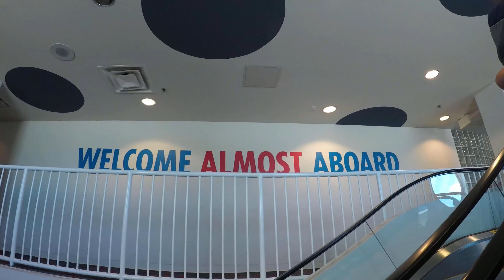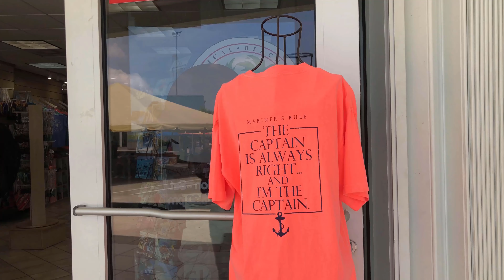Welcome to Our Cruise VLOG Channel - ARC Adventures!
Thank you for viewing our channel! This is our introduction video that shows what our channel is all about from footage of our previous cruise vlogs and travel videos. Enjoy!!